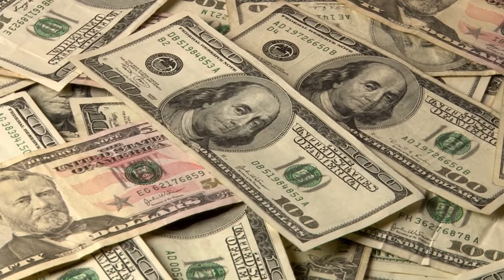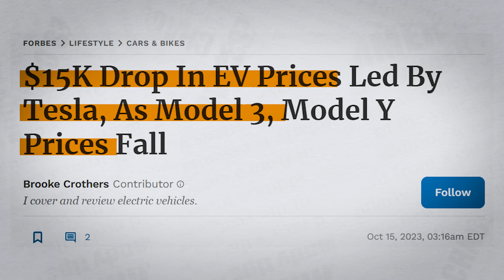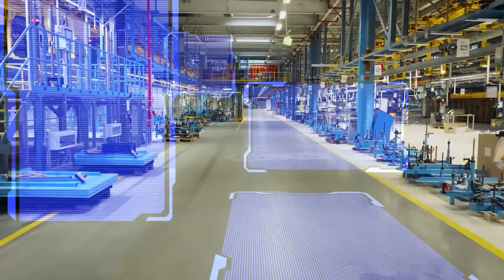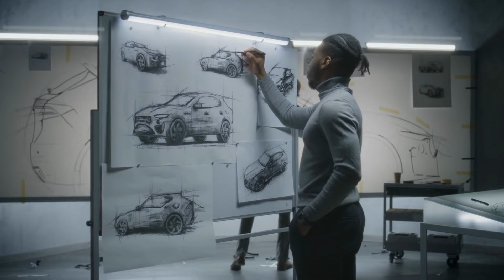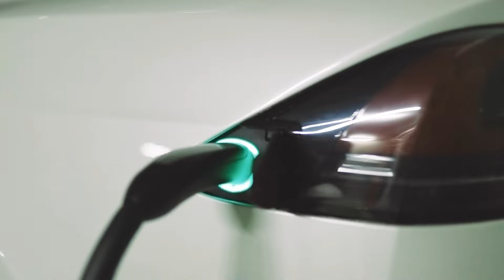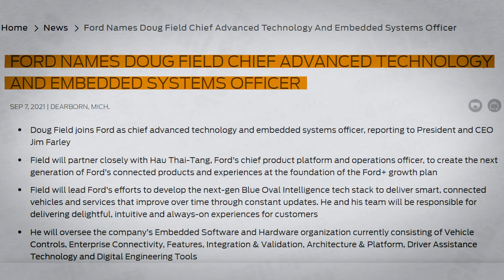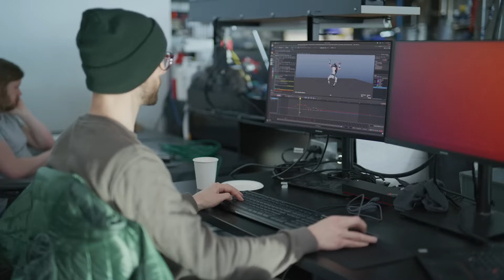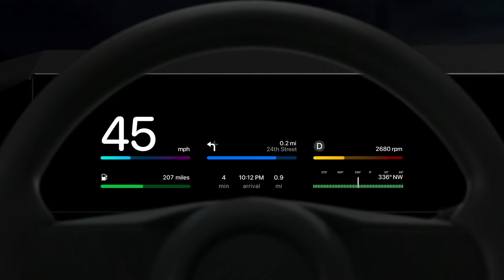Apple's $1B A Year Wasn't Enough To Get It's EV To The Finish Line!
Apple's $1B a year investment in EV wasn't enough to reach the finish line. With the EV market in a tail spin people might see the biggest Ev market crash in 2024.Did Apple make a smart decision in pulling the plug on its EV dreams?  Why burn so much money $1B yearly to just call it quits? So much plans for innovation, 1000's of workers all come to an end.  Find out why their efforts fell short and what this means for the future of their electric vehicle project.